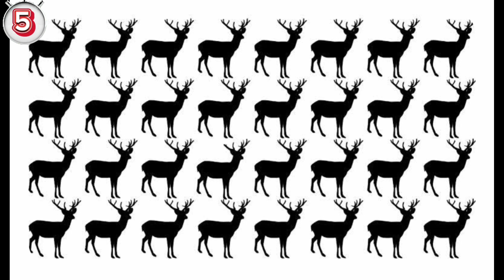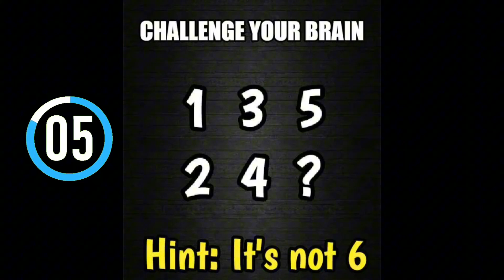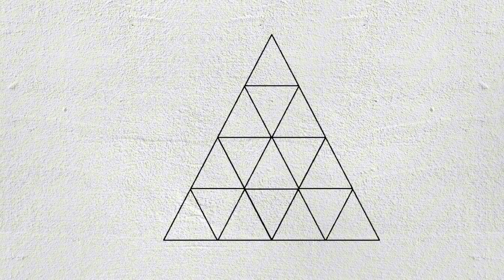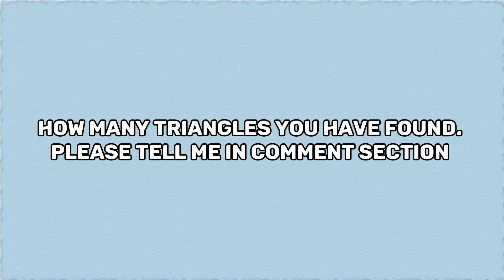What is the correct answer? | check your iq level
Hello 👋
In this video you will check your iq level and observation skills by solving some interesting brain teasers. This is iq and observation skills test. If you are enough intelligent than you can pass this test. We will ask some interesting and logical questions and you have to solve each in a given time. If you solve all of them then you will be counted among intelligent peoples.